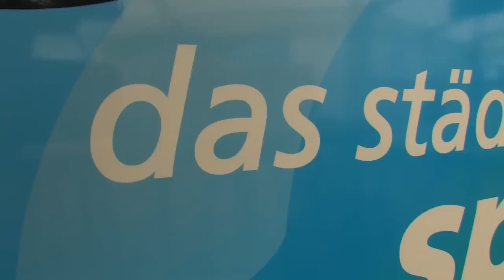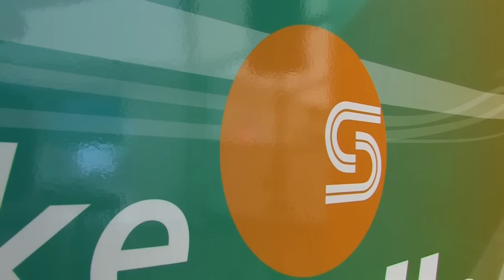städtische werke sportstudio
Sie hatten viel zu erzählen: Jochen Behle und Dieter Müller waren die Stargäste.

Sechs Tore in einem Spiel - das hat bisher nur Dieter Müller geschafft, vor 34 Jahren gegen Bremen. Das war natürlich ein Thema bei der Premiere von "das städtische werke sportstudio" bei den Wilhelmshöhe Open. Seit elf Jahren ist Müller Präsident der Offenbacher Kickers, geht aber durchaus kritisch mit dem Fußball um: "Was dort heute veredient wird, steht in keiner Relation mehr." Respekt zollte Müller dem anderen Stargast: "Was die Langläufer leisten, davon können sich die Fußballer einiges abschneiden." Jochen Behle, unzählige Male Deutscher Meister, bei sechs Olympischen Spielen dabei und heute Bundestrainer der Langläufer, nahm den Ball dankbar auf. Aber dafür, erklärte Behle, müssen die Sportler auch viel leisten und die Basis für Erfolge kann nur duch hartes Training gelegt werden. "Wie steinig ist der Weg an die Spitze?", wollte Moderator Thomas Schilling wissen. Müller, Behle und Wilhelmshöhe Open- Turnierdirektor Eberhard Engelmann konnten da eine gemeinsame Antwort geben: sehr steinig und ohne harte Arbeit geht gar nichts. Bestätigt auch Lars Uebel, bis 2007 Tennis- Profi und heute Coach unter anderem von Peter Gojowczyk. Städtische Werke-Chef Andreas Helbig hörte aufmerksam zu und sprach über das Engagement seines Unternehmens für den Sport, unter anderem für die WO. "Das Turnier ist gewachsen und wir wachsen mit." Das "städtische werke sportstudio" war eine gelungene Premiere.